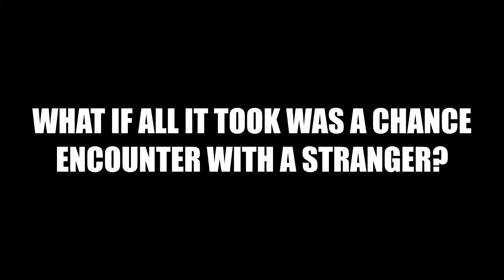Rise and Fall of Reginald P Errin Preview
Advert for the Rise and Fall of Reginals P. Errin
Story by Witch Doctor
Video by Pexels
Song WItchy Britches
Used under creative commons licensing